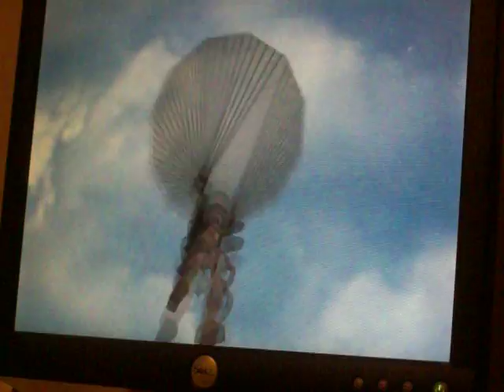indiana jones and the infernal machine part 7 Tian Shan River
Indy gets to do some river rafting and crosses the Soviet Border in this part